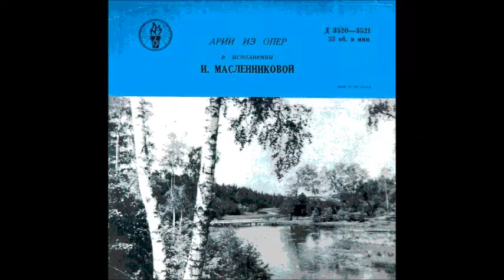Римский Корсаков Ария Снегурочки Великий царь Ирина Масленникова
1949
The Snow Maiden Aria of Snow Maiden
Дир. - К. Кондрашин